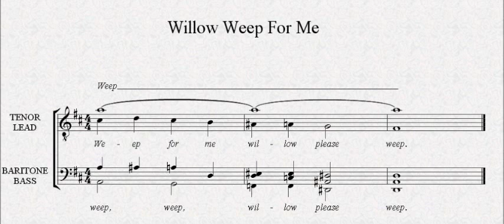Willow Weep For Me - barbershop tag on french horn